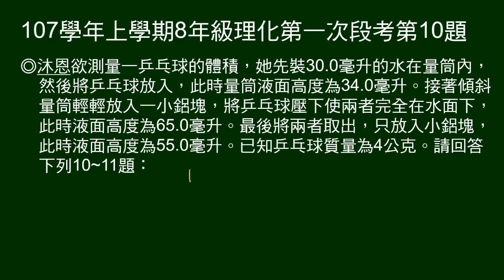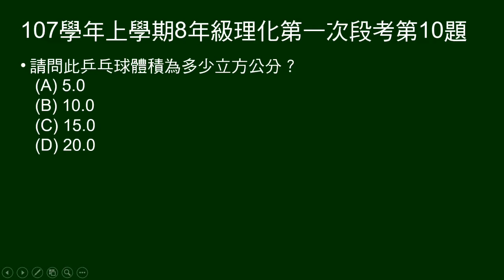107學年上8年級理化一段第10題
10～11題組。
給水、兵乓球浮於水、 乒乓球加水加鋁塊、水加鋁塊等體積。及乒乓球質量。

第10題問乒乓球體積。